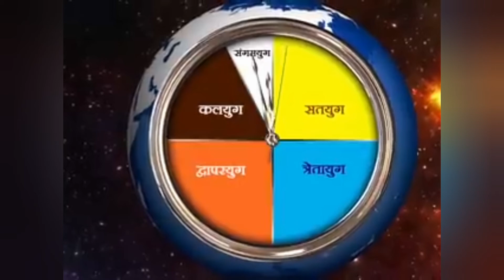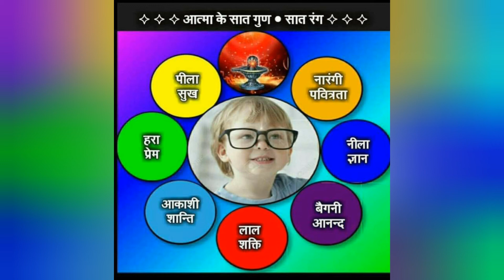3 नवम्बर, साकार मुरली महावाक्य,BK Shivneha